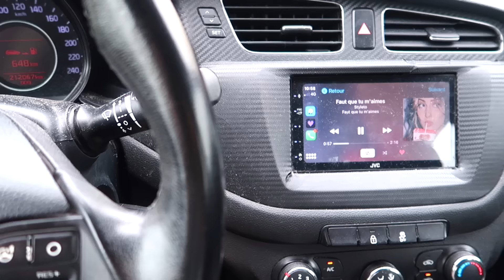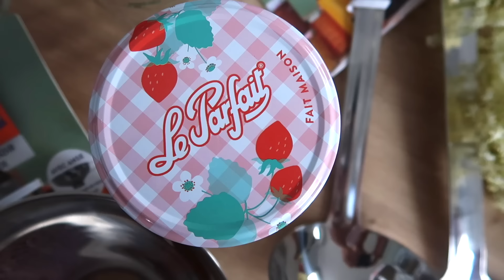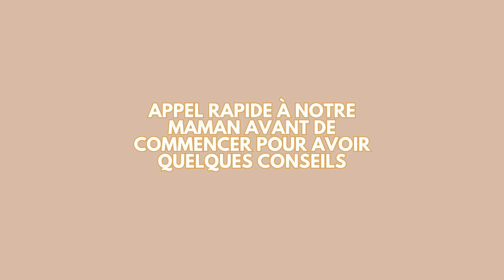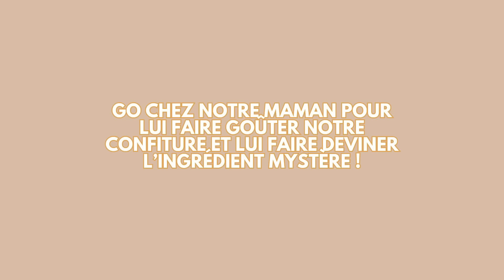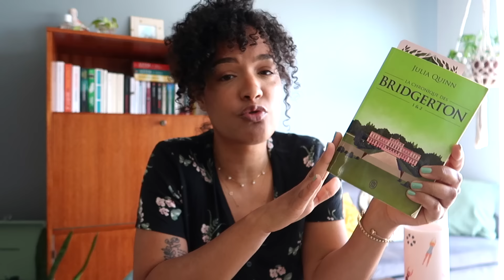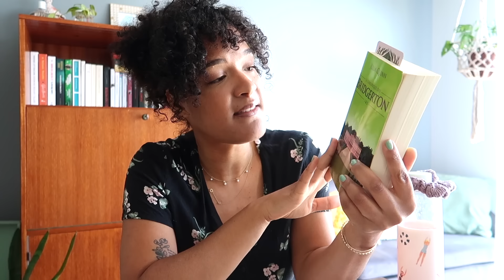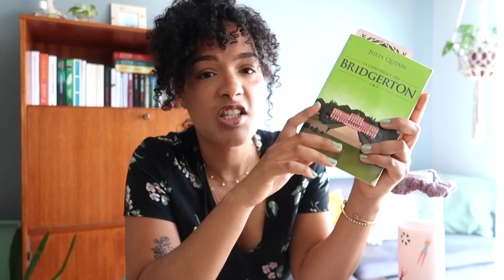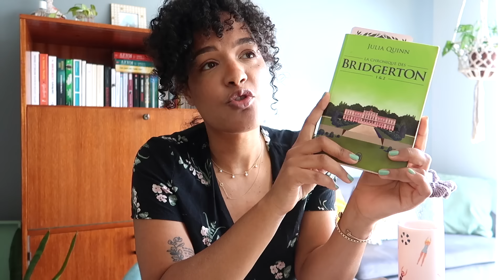🍃VLOG OBSESSIONS du PRINTEMPS 🌸| Confitures de 🍓, Passion Romances, tricots d'été & Vivre Seule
Hello ! 🌞🍓
On se retrouve pour une nouvelle vidéo mood 100% printemps dans laquelle on partage nos obsessions de la saison : confitures de fraises aux fleurs de sureau, tricots d'été, lecture des chroniques de Bridgerton, journaling, etc...

🍓Merci à Le Parfait de collaborer avec nous sur cette vidéo !
Retrouvez les produits Le Parfait en grandes surfaces alimentaires, sur leur site Internet en seconde main, et en jardineries et magasins de bricolage.

Recette de la confiture de fraises aux fleurs de sureau:
1kg de fraises
650g de sucre blond de canne
Le jus d'un citron jaune
3 corymbes de fleurs de sureau

1. Commencez par laver et équeuter les fraises et disposez-les dans la bassine à confiture Le Parfait. Ajoutez le sucre ainsi que le jus de citron. Couvrez et laissez reposer 8h.
2. Passez sous l'eau claire les feuilles de corymbes et laissez-les sécher sur un torchon propre.
3. Ecrasez les fraises avec vos mains ou un écrase purée. Retirez minutieusement les tiges vertes des fleurs de sureau pour ne garder que les fleurs que vous viendrez disposer dans une compresse nouée avec un morceau de papier cuisson. Posez le sachet sur dans la bassine, sur les fraises.
4. Faites cuire d'abord à feu moyen, et lorsque le mélange bout, augmentez légèrement la température. Mélangez régulièrement et laissez cuire 20min.
5. Pour savoir si la confiture a pris, posez une cuillérée de confiture chaude sur une assiette froide et si la confiture coule lentement c'est qu'elle est prête. Si elle est trop liquide, laissez cuire quelques instants supplémentaires et refaites le test.
6. Retirez le sachet de sureau, pressez-le sur la confiture pour en extraire le jus.  Retirez l'écume formée sur la confiture à l'aide d'une écumoire.
7. Versez la confiture chaude dans les confituriers Le Parfait préalablement lavés avec de l'eau chaude et savonneuse. Vissez les pots et retournez-les immédiatement pour réaliser une autopasteurisation.
8. Bonne dégustation !

Des bisettes ! 🖤